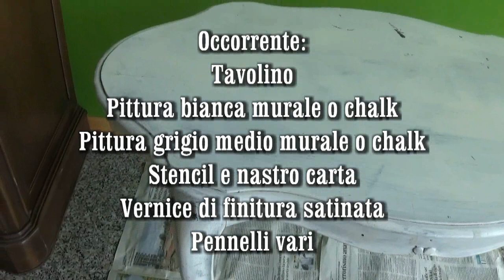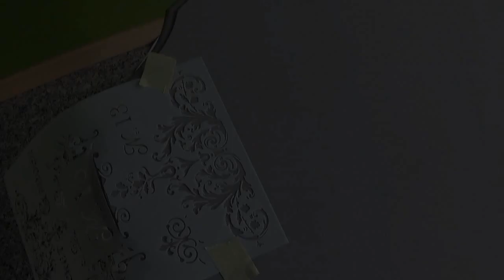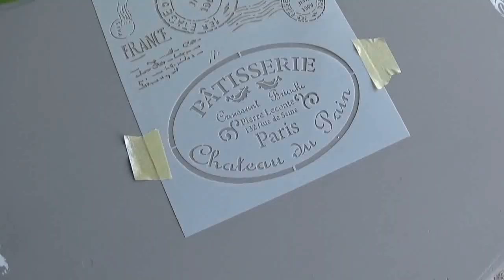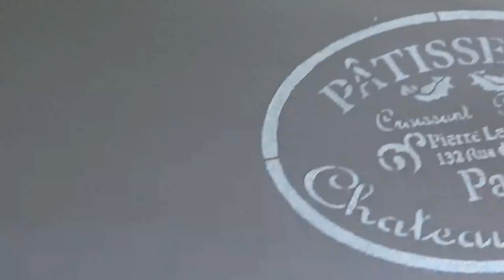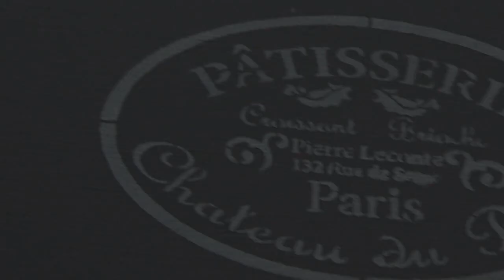Restyling tavolino con chalk paint o pittura murale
In questo video vi mostro come trasformare e ristilizzare un tavolino ridotto male con la pittura murale o la chalk e degli stencil.
Per avere un effetto shabby chic e rendere come nuovo il vostro tavolino.

Prodotti:
Chalk grigio chiaro
Vernice protettiva

Buon lavoro - Good job :)

Michela di Bari 2019

Musica di utilizzo gratuito